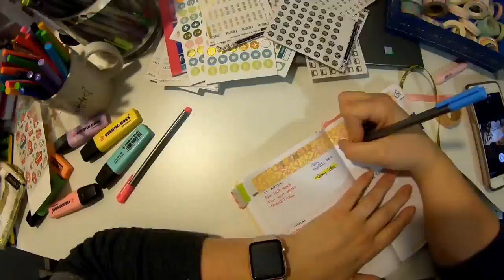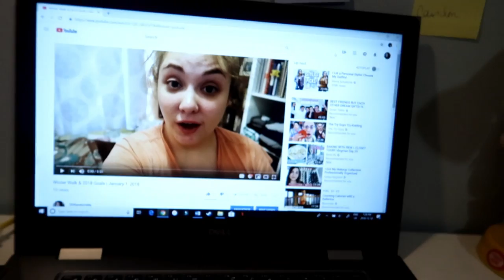Revisiting 2018 Goals | December 30, 2018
I watched my video where I talked about my 2018 goals and then kind of go over how successful I felt they were.

Equipment:
Camera: Canon G7x Mark II
Tripod: Manfrotto MTPIXI-B PIXI Mini Tripod
Editing Software: Filmora